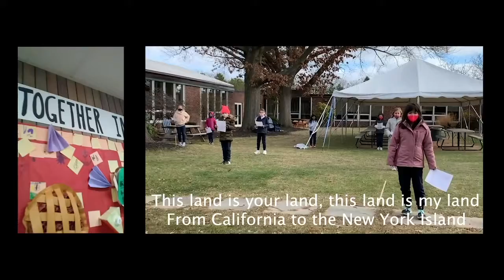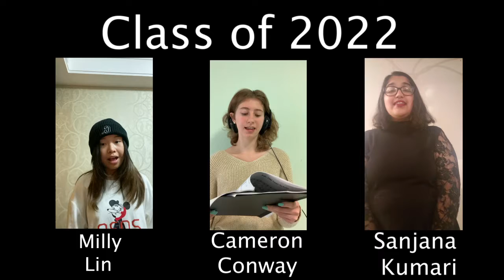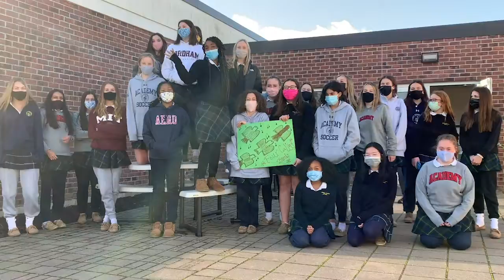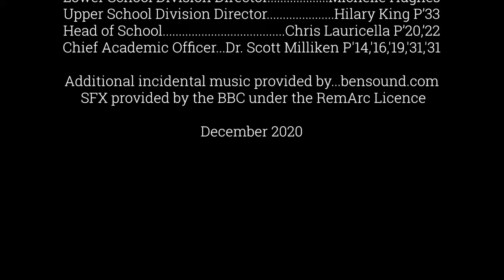12 22 20 Beverwyck Presentation FINAL